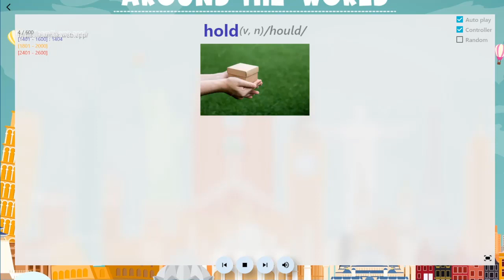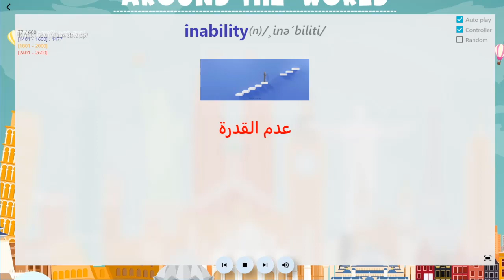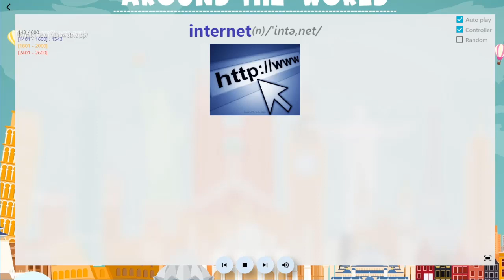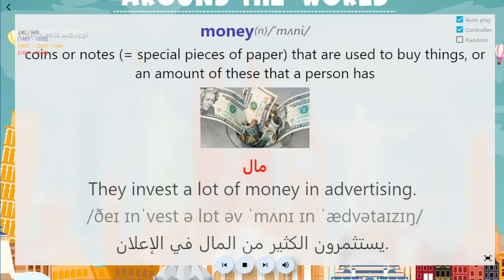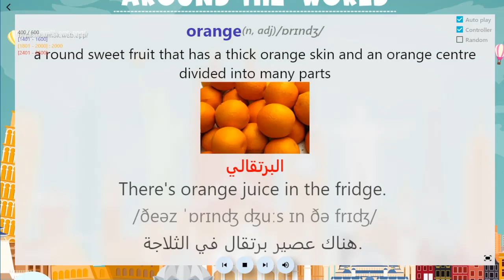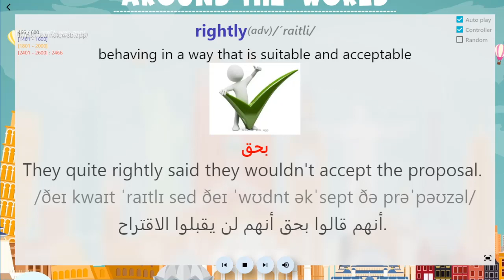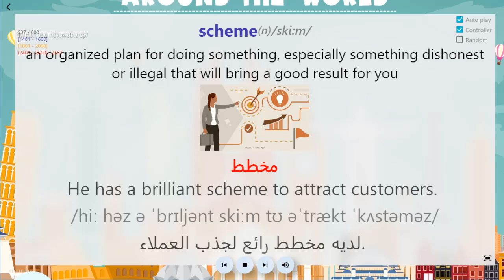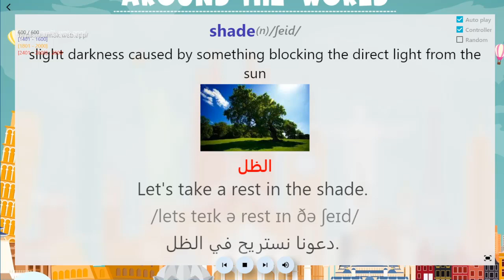45 يومًا دراسة 3000 كلمة في اللغة الإنجليزية باستخدام طريقة Spaced Repetition، اليوم 23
3000 كلمة إنجليزية شائعة مع صور وأمثلة ومعاني بالعربية
3000 common English words with images, examples, and meanings in Arabic
The video includes:
from 1401 to 1600: learn for the last time
from 1801 to 2000: learn for the four time
from 2401 to 2600: learn for the first time